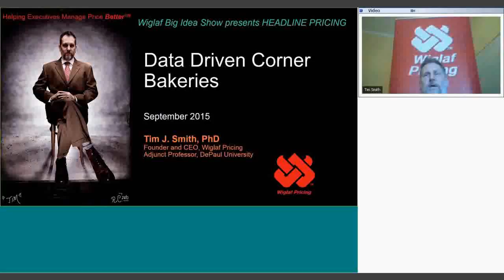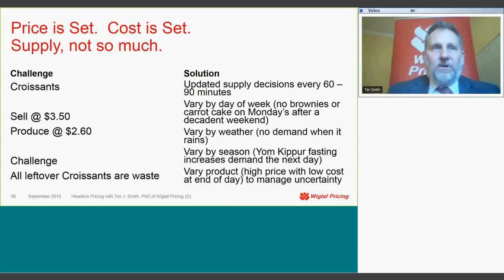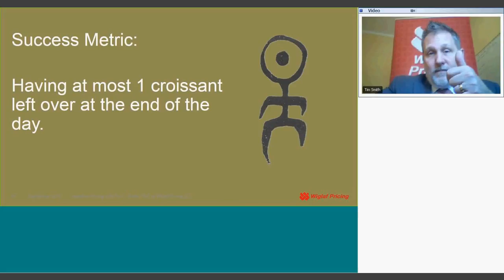Data Driven Corner Bakery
Tim J Smith PhD discusses the use of data to manage bakeries, even small ones at that, and the optimal excess inventory, on Headline Pricing presented by the Wiglaf Big Idea Show, September 2015